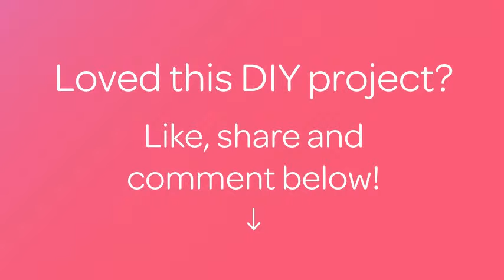How To Make Delicious Homemade Apple Cookies - DIY Food & Drinks Tutorial - Guidecentral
About this DIY project:
- Title: Make Delicious Homemade Apple Cookies

Supplies:
- Sugar 100g
- Butter 100g
- 2 eggs
- 1,5 apples